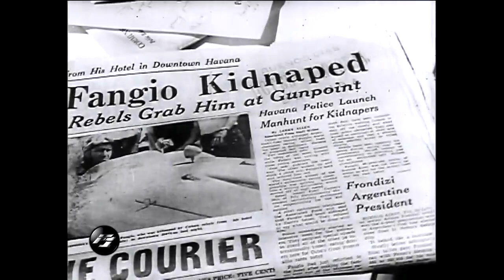1958 February 23rd - Fangio Kidnapped In Havana.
1958 February 23rd - Fangio Kidnapped In Havana.